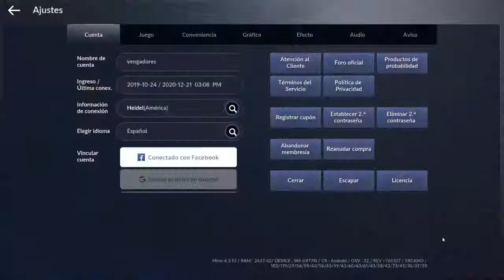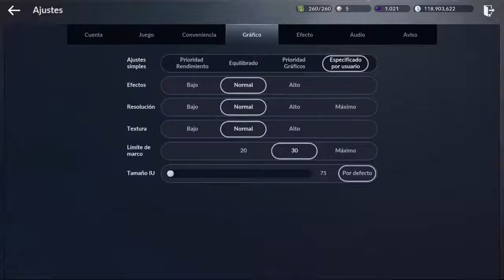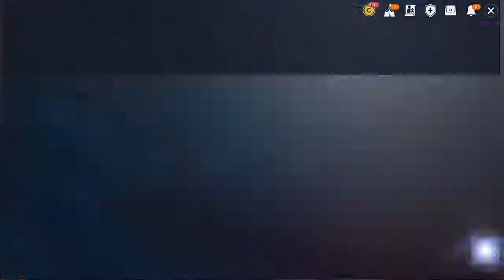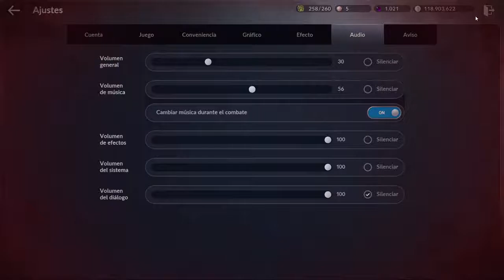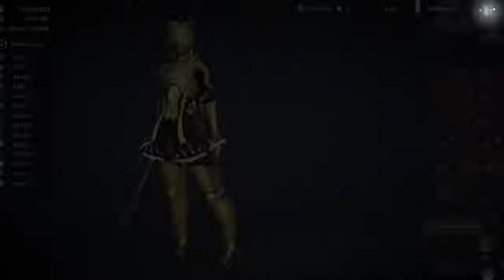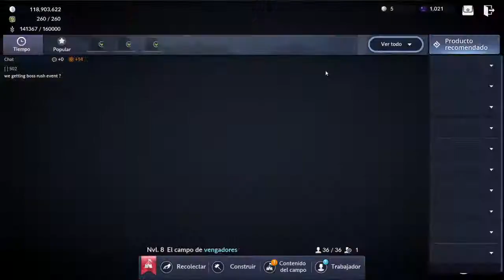PROBANDO II OBS